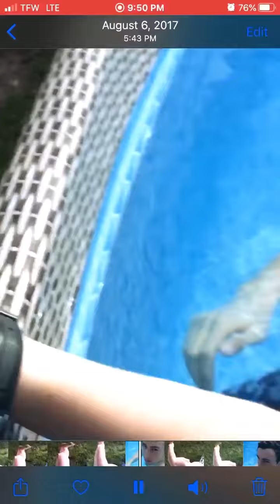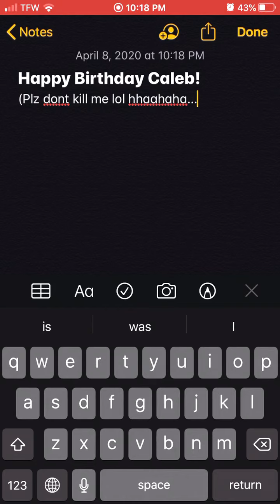Happy 17th Birthday Caleb!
(Vertical format)
Free dat storage